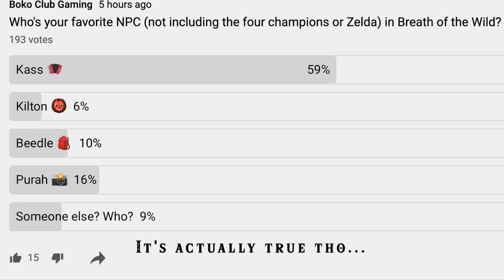Stealing Kilton's Job? | The Legend of Zelda: Breath of the wild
Link steals Kilton's job... Kilton gets angry!